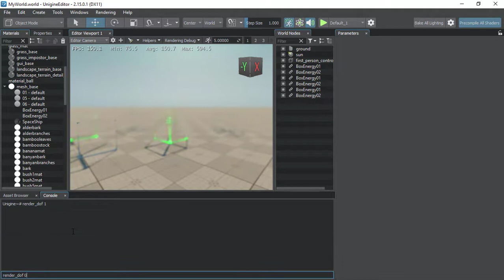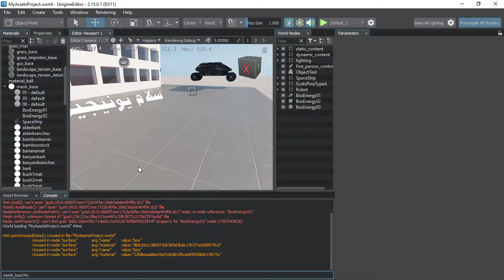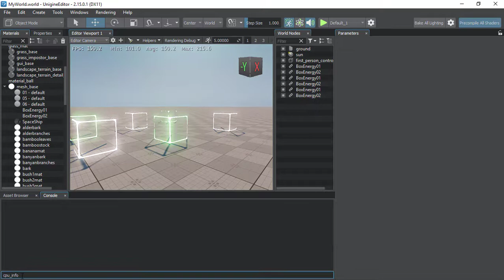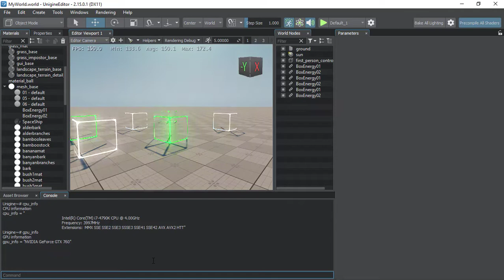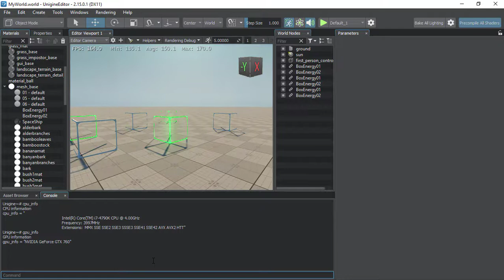Lesson33-Unigine 2.15-Console Window & Run Commands-Persian Language